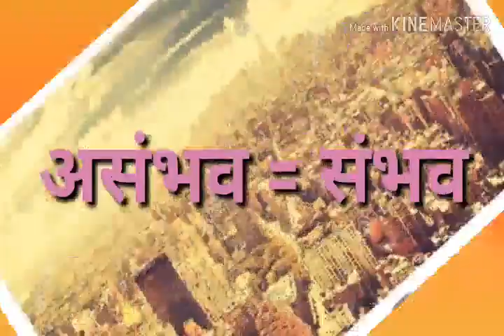Motivational speech motivated thought || Motivation Speech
Hi ,
I am harish this video..Motivation speech/video

Are You Preparing For Government Job | Banking | SSC | Railway | Other Competitive Examination then Join HARISH CHANDRA MATH CLASSES

Motivational,success point,MOTIVATION, sandeepmaheshwari ||nothing is impossible motivational video,

I want to inspired you from this video